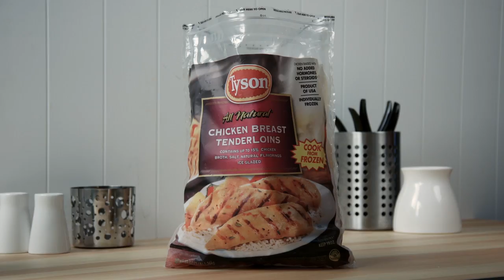Garlic Chicken & Ranch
This delicious meal pretty much makes itself. Combine Tyson chicken with simple ingredients like baby carrots and and ranch seasoning to make our Garlic Chicken & Ranch recipe.